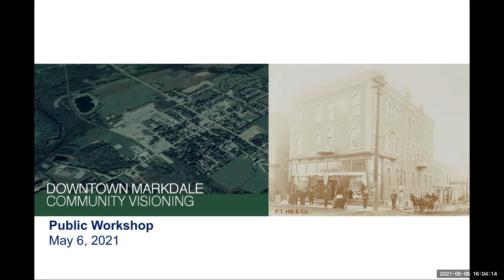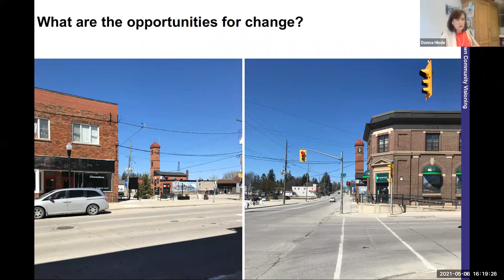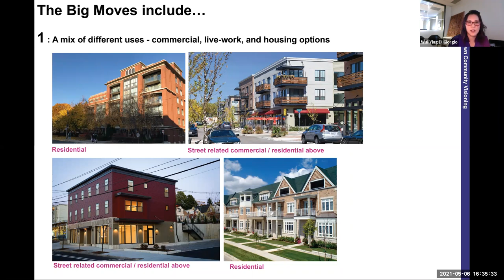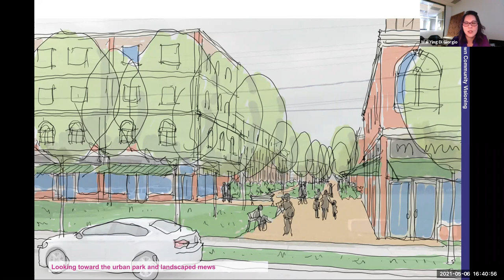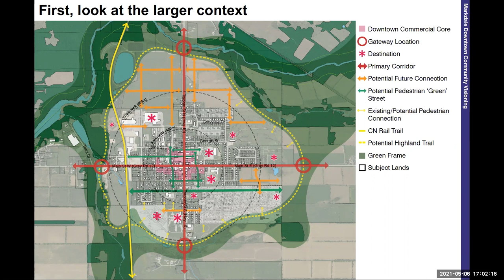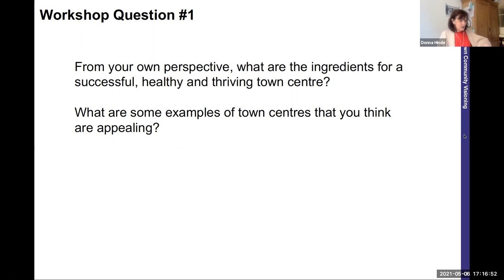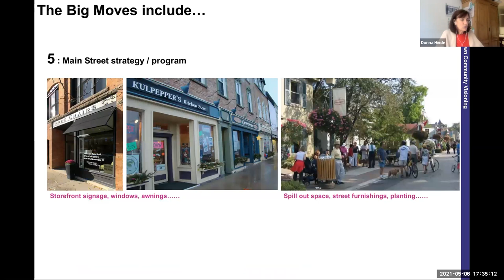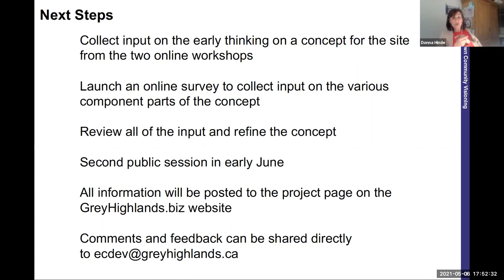2021-05-06 - Downtown Markdale Visioning Session 2